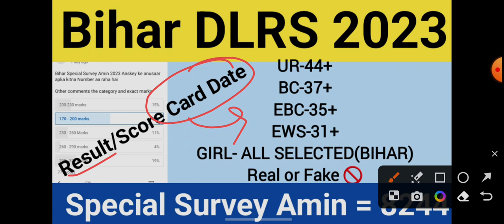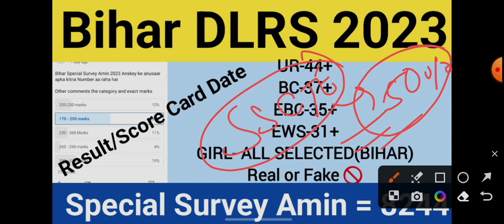Bihar DLRS Amin 2023 Exam Cut-off Marks and Questions | Result Date?